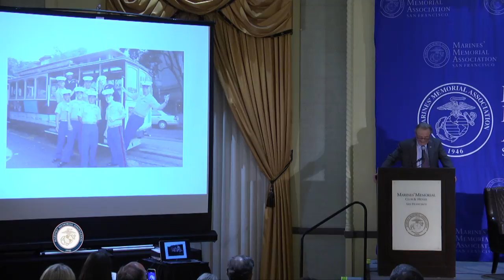2018 - 53rd Anniversary of the Vietnam War - Dr. Hal Kushner - Full Length Version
Watch the full length version of the 53rd Anniversary of the Vietnam War, featuring Dr. Hal Kushner and Moderator Phil Gioia, held at the Marines’ Memorial Club on 14 May 2018.
To learn more about how we honor the legacy of military service, or to donate to one of our many programs, please